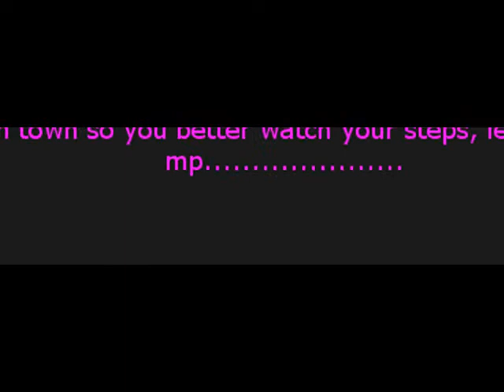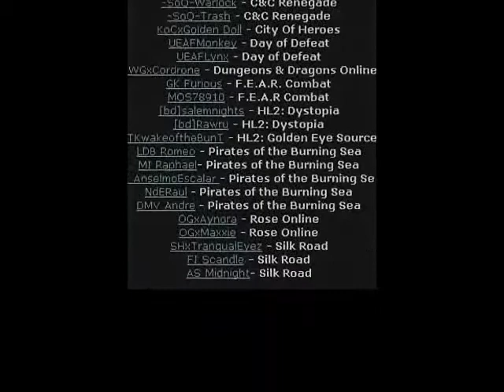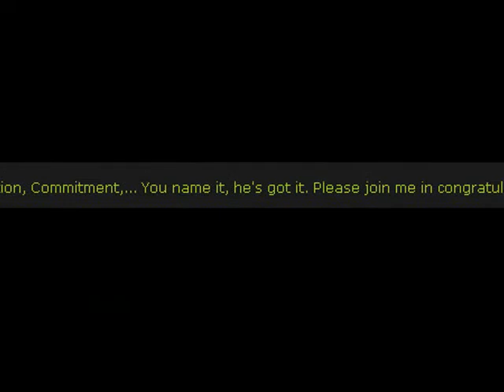Happy new Year From Davott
Oh yes, A HAPPY NEW YEAR